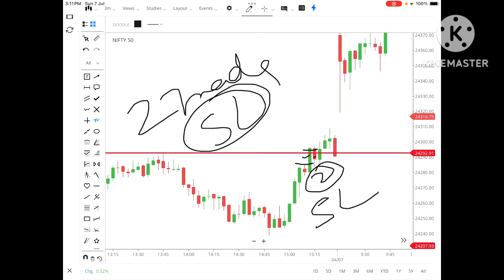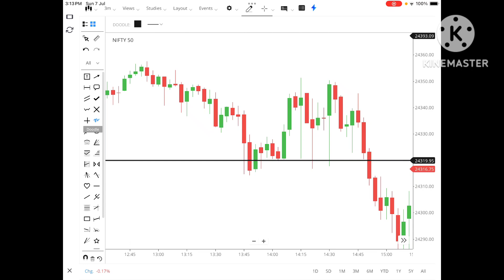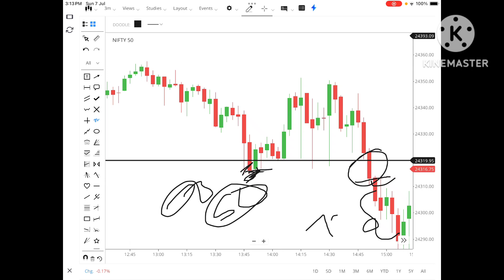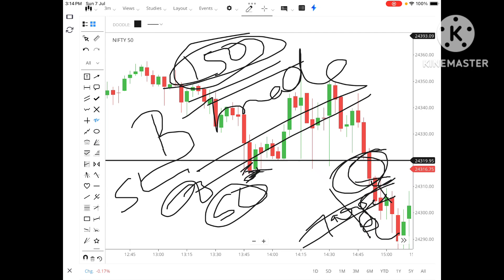Deepak Wadhwa Sir ki Strategy Nifty 50 में Work करती है या नहीं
Deepak Wadhwa Sir ki Strategy Nifty 50 में Work करती है या नहीं @DeepakWadhwa.OFFICIAL @TraderDeepa